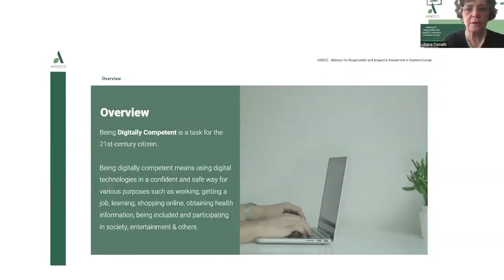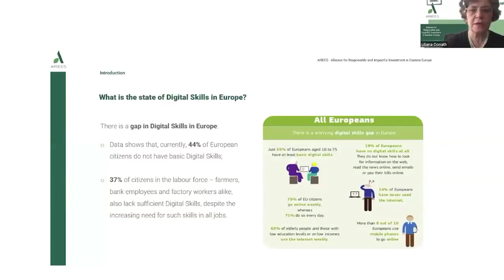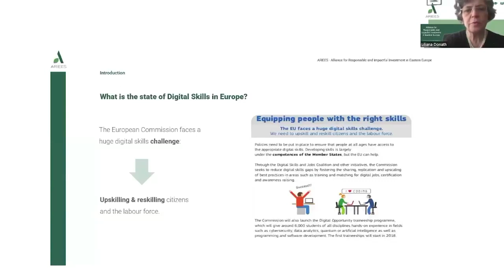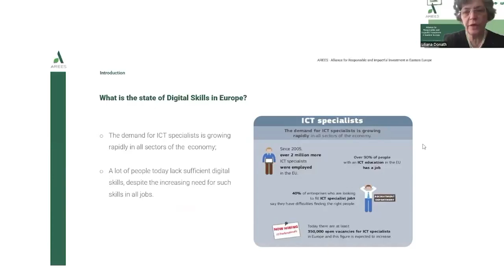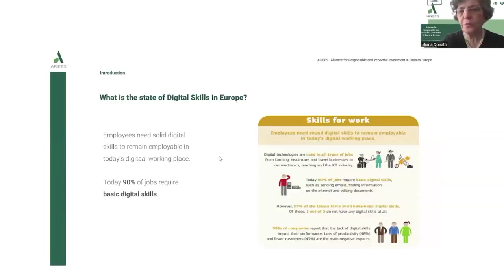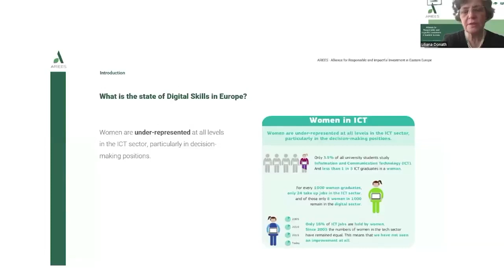ARIEES TRAIN THE TRAINERS WEBINAR 2 Engagement and motivation of entrepreneurship learners via neu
Introducing ARIEES Train the Trainers - Webinar 2 - Engagement and Motivation of Entrepreneurship Learners via Neuroscience Approaches! Are you an educator struggling to engage and motivate your students in entrepreneurship education? Look no further than ARIEES!
Our second webinar in the Train the Trainers series is designed to help you tap into the power of neuroscience to create more engaging and motivating learning experiences for your students. Led by experts in the field, this webinar will explore the latest findings in cognitive neuroscience and how they can be applied to entrepreneurship education. You'll discover strategies for designing learning experiences that activate your students' curiosity, creativity, and critical thinking skills. You'll also learn how to use technology to enhance engagement and motivation, as well as techniques for managing stress and fostering a growth mindset.
Our goal is to help you create an environment that promotes optimal learning and helps your students reach their full potential. Join us and start creating more engaging and effective learning experiences for your students today! Don't miss out on this opportunity to take your entrepreneurship education to the next level.